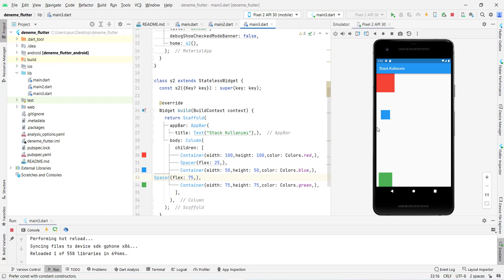Flutter 12 - Spacer Kullanımı